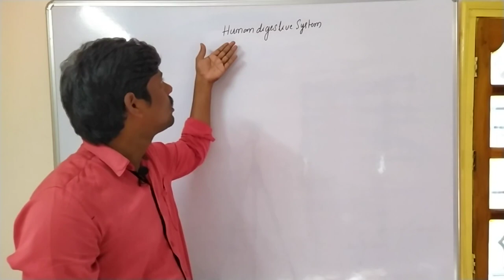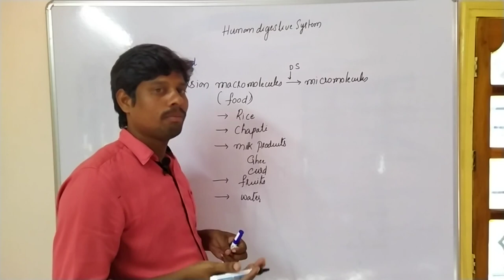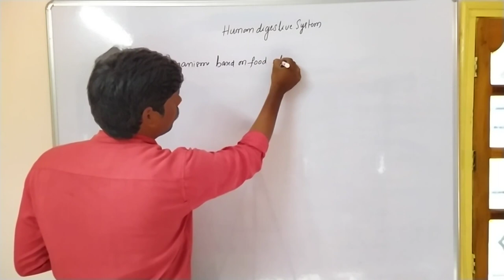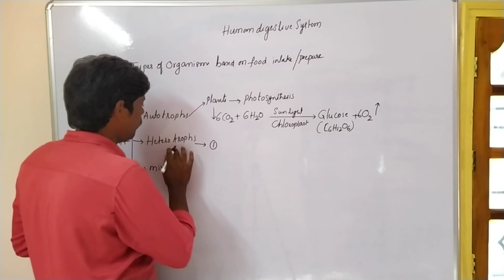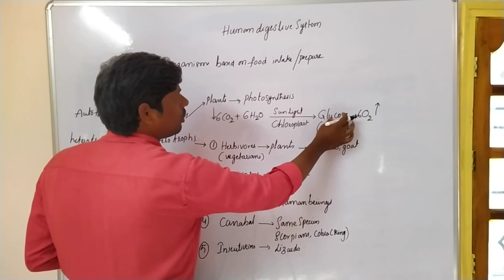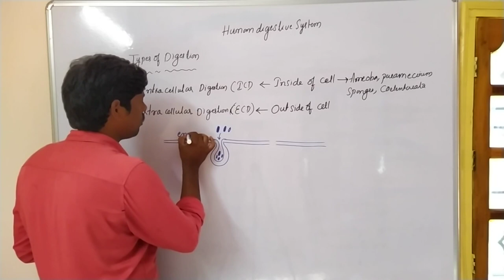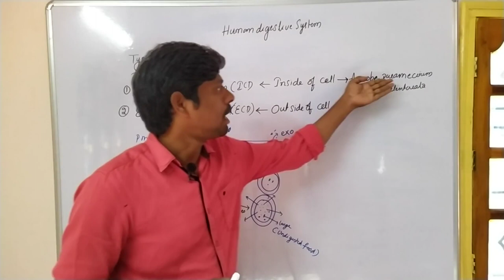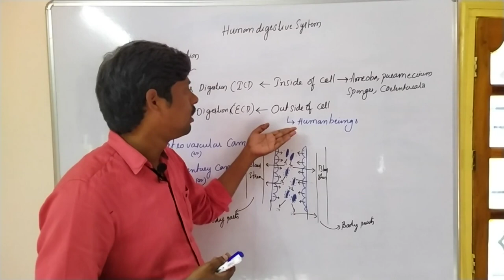HSR Bioinfo classes l human digestive system class-1l NEET classes of Biology